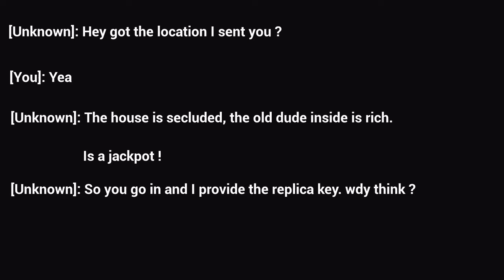The Burgler: No Frills, Just Chills (Commentary)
Playthrough of the indie game "The Burgler".